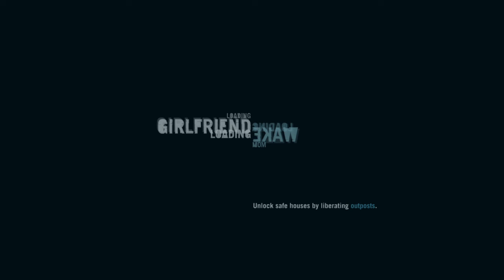Far Cry 3 Part 7- One Round Card Game